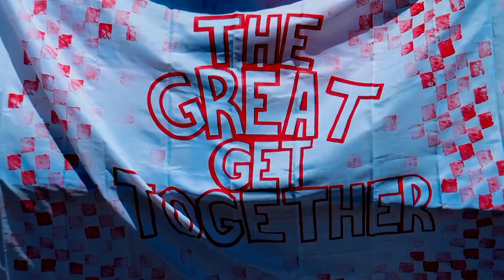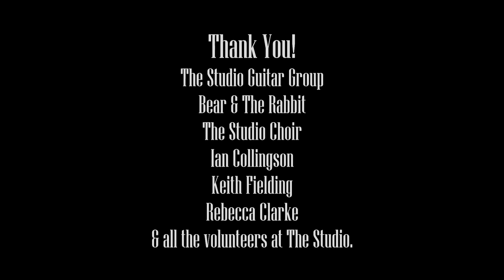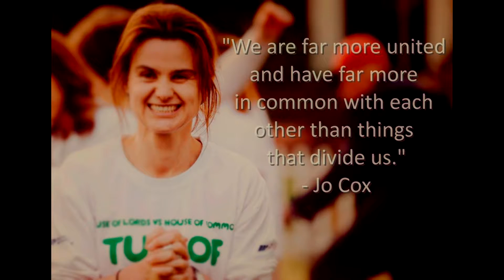The Great Get Together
The Great Get Together was held as part of a weekend of national events to commemorate the memory of the MP, Jo Cox.